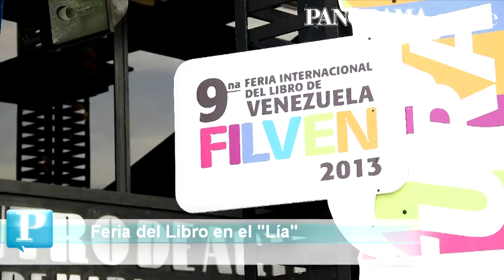Titulares de PANORAMA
Bienvenidos a esta sección informativa, presentamos un resumen de las informaciones que podrá encontrar en nuestra edición impresa de este miércoles 23 de octubre.